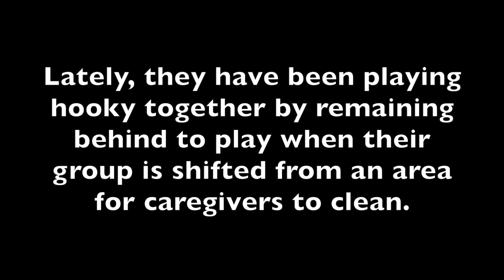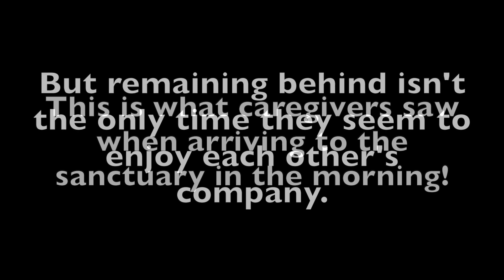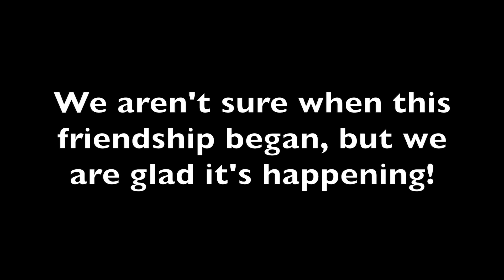Lucky Honey B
Honey B and Lucky may be half sisters, but they only really met over a year ago. As their groups became one, a budding friendship is starting to blossom between them. It's no longer uncommon to find them playing or grooming with each other.